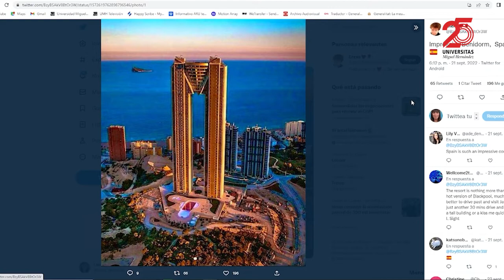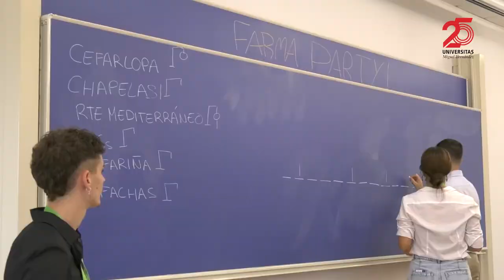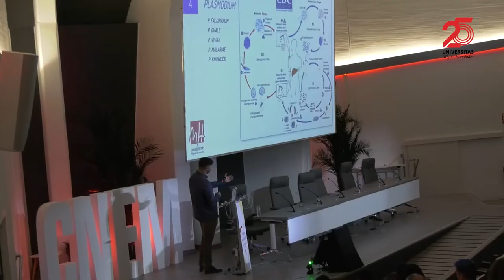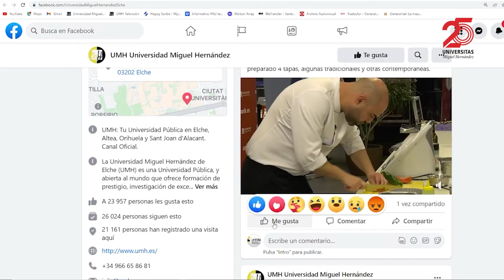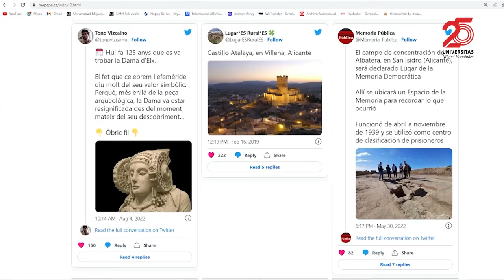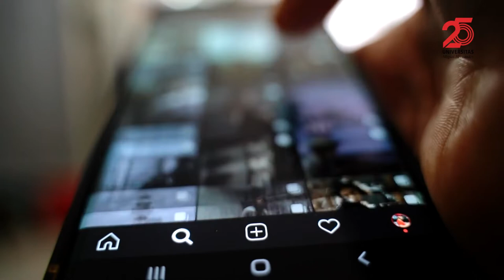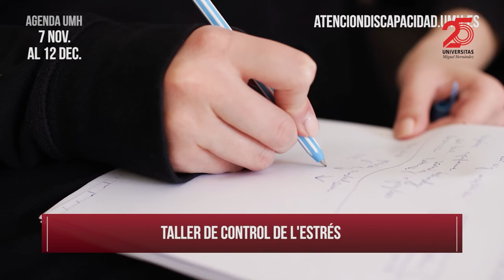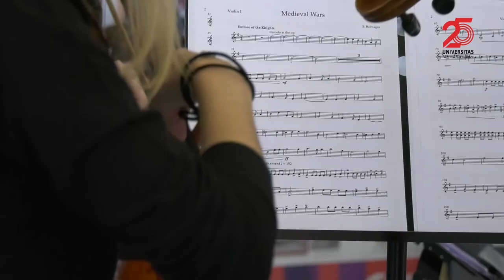04.11.2022 – Noticias UMH TV nº407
Informativo NOTICIAS UMH del 4 de noviembre de 2022:
00:57 Congresos de Estudiantes de Farmacia y de Medicina
04:25 Mapa de Sentimientos de la provincia de Alicante
06:21 Primeros resultados del proyecto Casandra
08:45 Agenda UMH
10:02 Concierto ‘Música en la calle’ de la Joven Orquesta